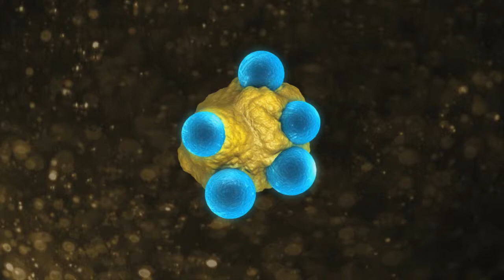Cancer: What You Need to Know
On The Doctors, Dr. Freda Lewis-Hall and Dr. Travis Stork talk about key things everyone should know about cancer including symptoms, diagnoses and treatments.